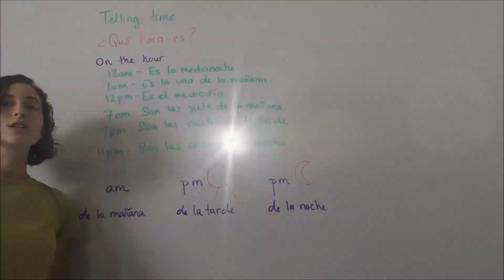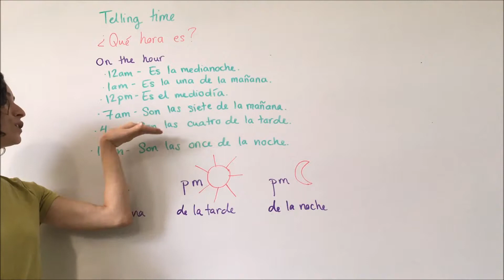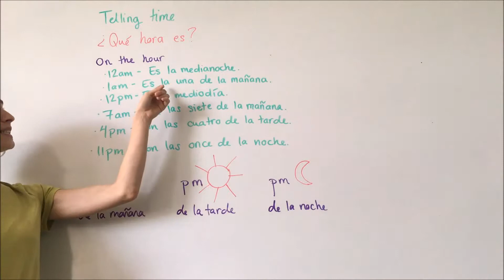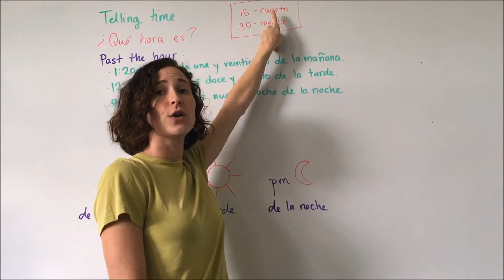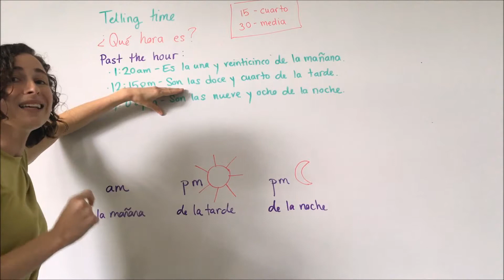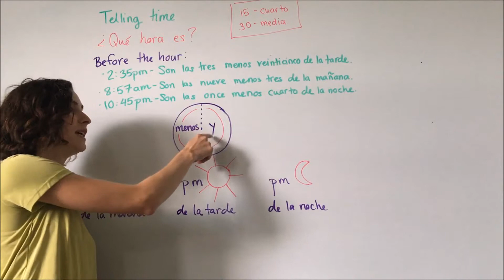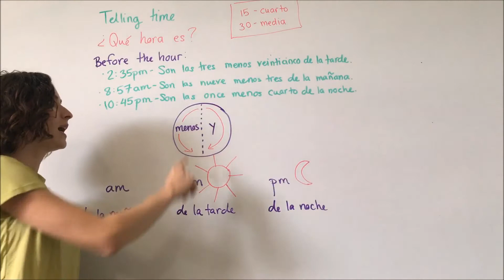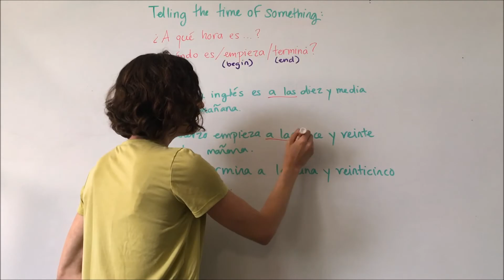SP1 L1 time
How to tell time and say when something is/begins/ends.